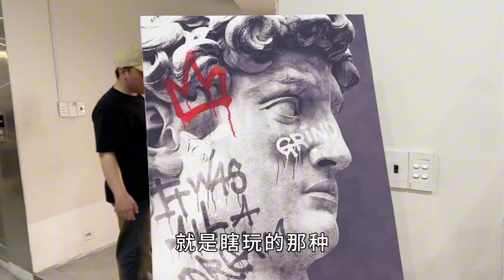王哥在越南，講述包哥帶阿晨母子跨國相親遇到的事兒​⁠